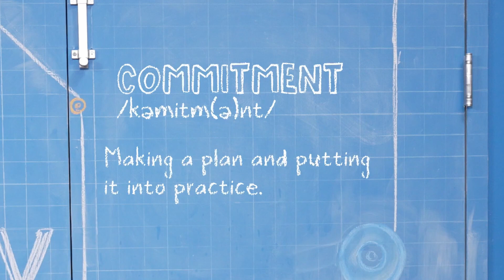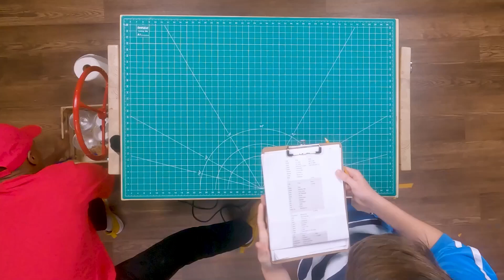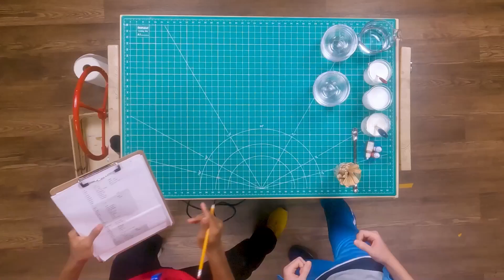Elementary Experience - May 19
Peter Says That Jesus Is the Messiah - Matthew 16:13-20
Practice talking about God.